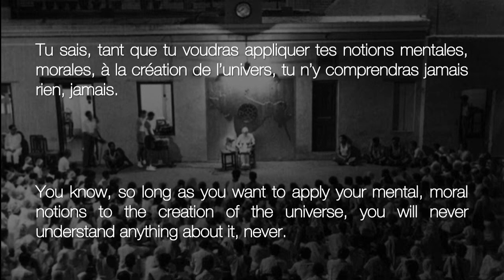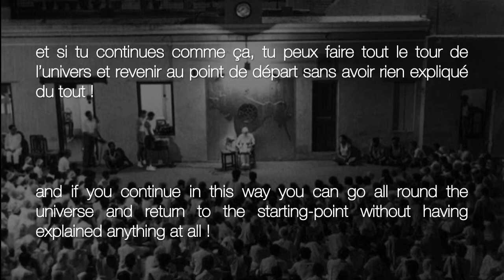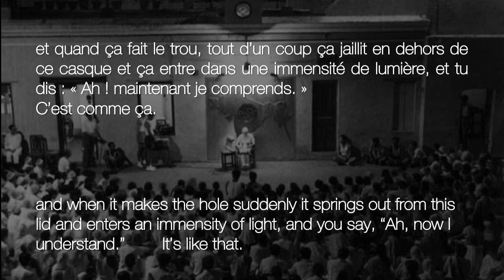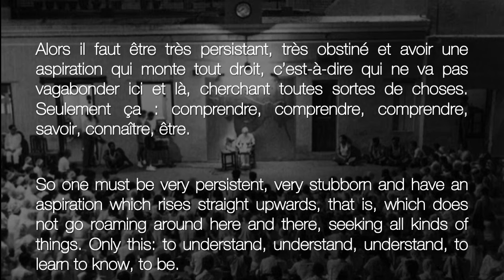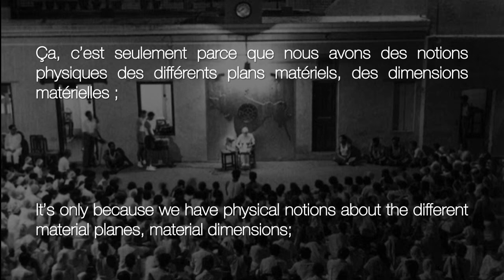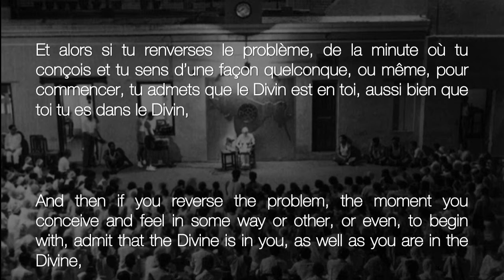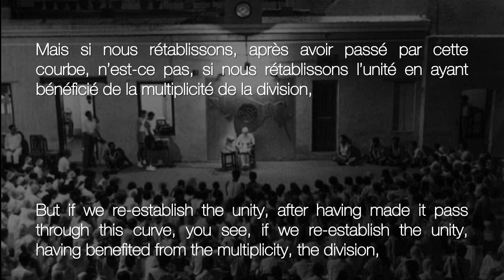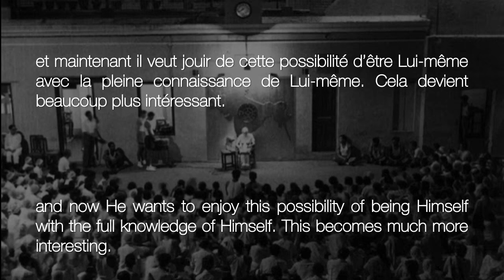The Mother: ''I Believe that this is the SECRET of the Universe''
Video Presentation by Muriel